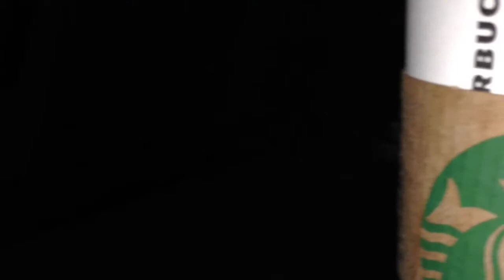Nehi and I new iPhone lens l